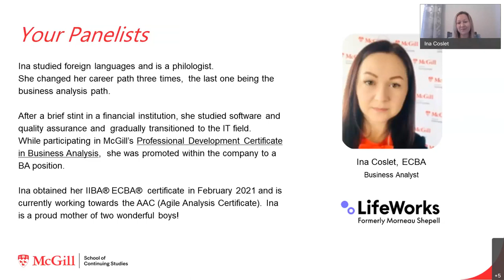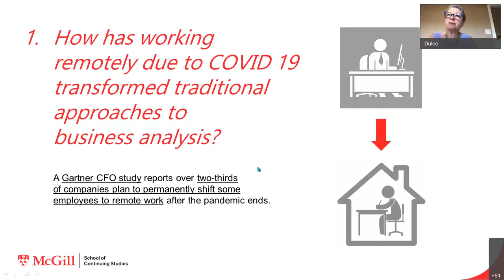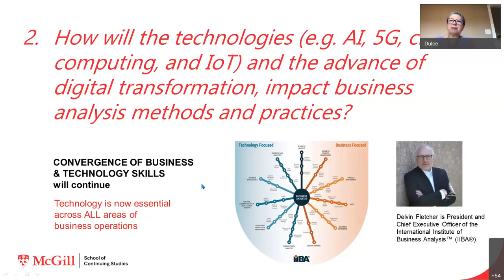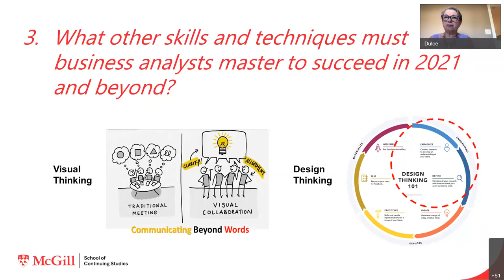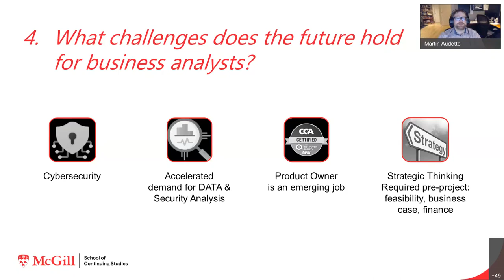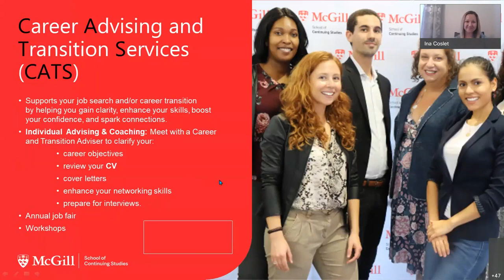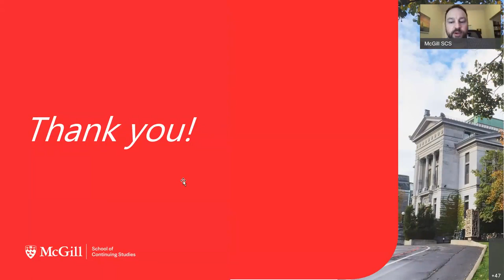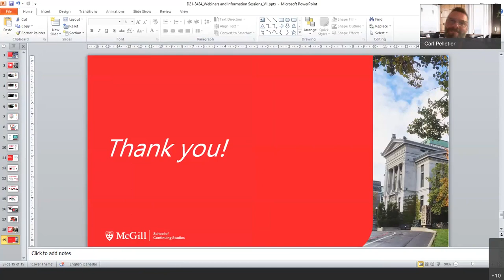The Future of Business Analysis: A Conversation with Industry Leaders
The impact of COVID and the continued advance of digital technologies are reshaping the field of business analysis and the critical business frameworks, processes and tools that allow organizations to turn data into valuable insight. What does the future hold for this indispensable business discipline and how can the business analysts of today and tomorrow best prepare to solve challenges and capitalize on opportunities?

Join us for a panel discussion with experts from across sectors to explore the future of business analysis and tackle questions such as:
- How has COVID transformed approaches to business analysis?
- How will the technologies like AI, 5G, cloud computing, 5G and IoT, and the advance of digital transformation, impact business analysis methods and practices?
- What skills will the next generation of business analysts need?
- What opportunities can business analysts of today and tomorrow prepare to capitalize on to make a different to organizations and fuel their careers?